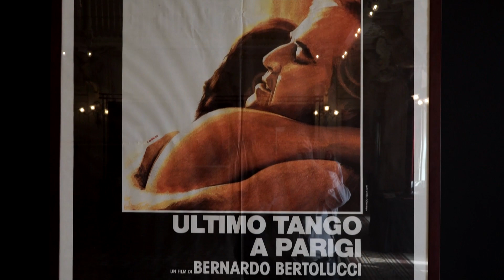Carrellata sulle video interviste dedicate all'uscita in sala di ULTIMO TANGO A PARIGI